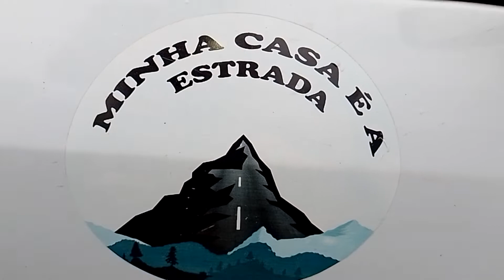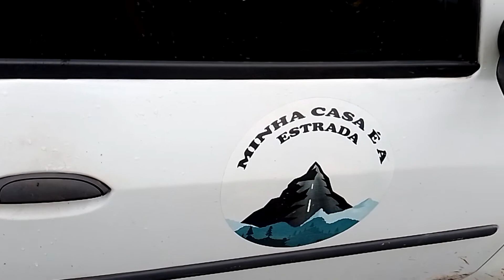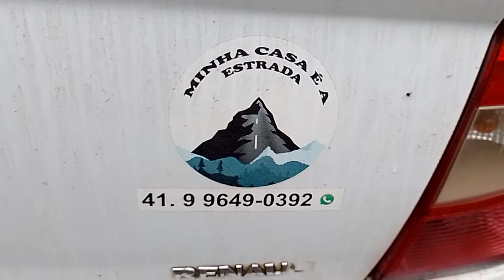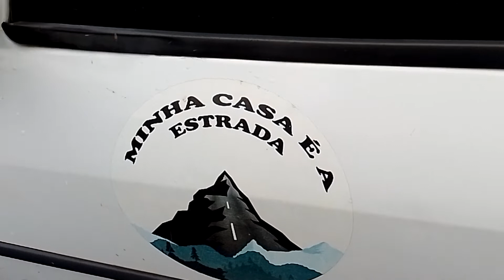AOS TRANCO E BARRANCO ESTAMOS INDO PRIMEIRO SONHO É CONHECER